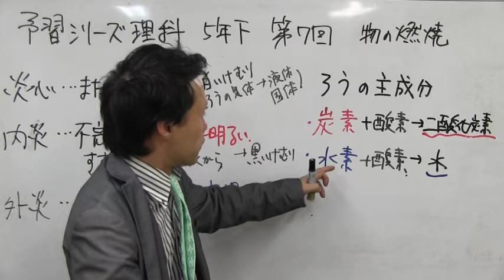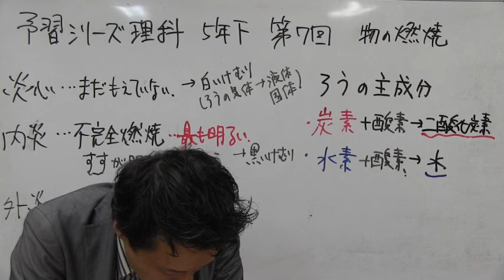中学受験専門プロ個別指導塾ノア ノア式予習シリーズ学習法 5年理科 物の燃焼 アルコールの燃え方